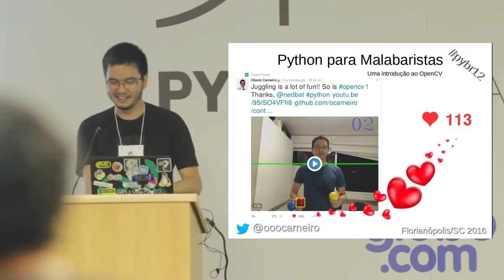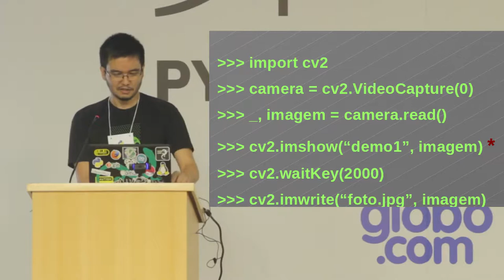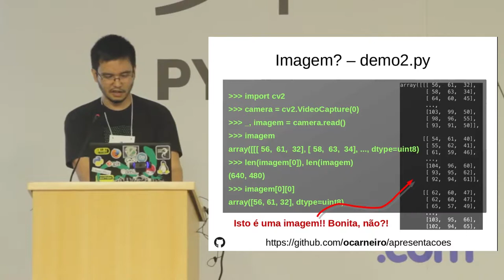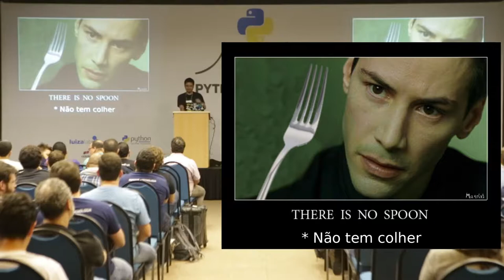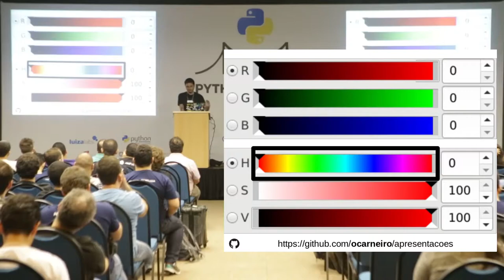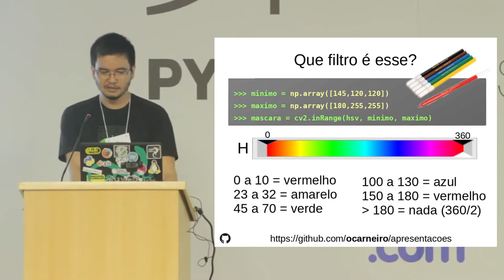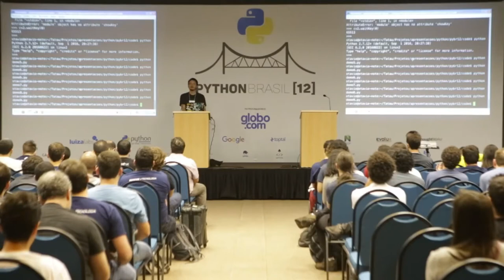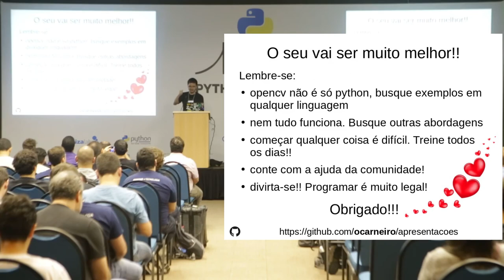Python para Malabaristas, uma introdução ao OpenCV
Reedição do vídeo da palestra de Otávio Carneiro na conferência Python Brasil 12, realizada em Florianópolis/SC em outubro de 2016.

A palestra é a criação de um código em tempo real (live coding), em que é criado um programa para filtrar um fluxo vídeo recebido da webcam e inserir figuras sobrepostas a ele.
A apresentação foi criada tendo iniciantes em mente.

No vídeo original, era difícil ver os slides e o código digitado. Nesta versão, os slides foram adicionados em sobreposição, facilitando a visualização.